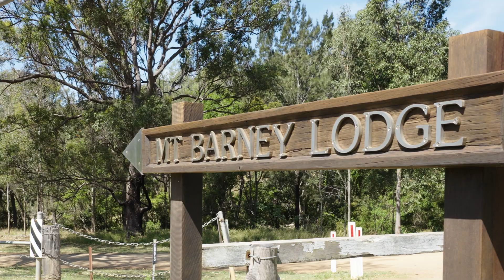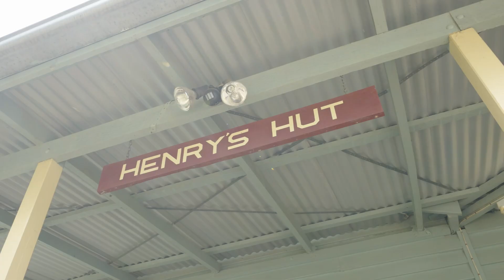Mount Barney Lodge 1093 Upper Logan Road Mount Barney Scenic Rim Qld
MOUNT BARNEY LODGE - Eco Tourism Park

This stunning property and business is now for sale. Tightly held for over 4 decades this long established, award winning eco tourism business offers buyers a wonderful opportunity to acquire a very successful family run operation in one of the Scenic Rims most picturesque locations.

Mount Barney Lodge is a premier tourism destination located in the Scenic Rim region of Queensland, Australia. Nestled in the foothills of the World Heritage listed Mount Barney National Park and resting on the banks of the Logan River, the property has a front row seat to the glory and majesty of Mount Barney itself and offers a variety of outdoor activities and accommodations for nature lovers and adventure seekers wanting to experience the great outdoors.

The lodge features a variety of accommodations for up to 144 guests including beautiful Queenslander homes, cabins, caravans, glamping tents and camping sites, catering to different preferences and budgets. Each option provides a unique experience, from the comforts of home to an immersive nature experience.

From here, visitors have access to some of the best walking tracks you will find close to Brisbane and the Gold Coast, along with being a favorite for those seeking more challenging hikes and mountain climbs. A place renowned for photographers, birdwatchers and nature lovers seeking the stunning star filled night skies, glorious mountain views and lush landscapes filled with wildlife. For those looking to cool-off in the summer the picturesque creeks, lakes, refreshing waterholes and breathtaking waterfalls are the perfect escape.

With its unique location bordering the World Heritage listed Mount Barney National Park, the Lodge provides the perfect destination for corporates, universities and schools offering a range of packages for conferences, seminars, team-building retreats and camps.

Mt Barney Lodge offers a year-round program of guided adventure activities including rock climbing, abseiling, bushwalks and hikes, mountain expeditions, navigation courses, and camp-outs. No Australian bush experience would be complete without truly understanding the country on which you stand. Unique experiences guided by local indigenous leaders who will welcome you to country and share their deep knowledge of ancient local heritage allow participants the chance to immerse themselves in the ancient landscapes of the Scenic Rim – walking, sharing stories, learning traditional Indigenous ways of living.

Mount Barney Lodge is now for sale by private treaty as a freehold going concern.
Contact Drew Slack-Smith for more information about this first class property and premier tourism business.